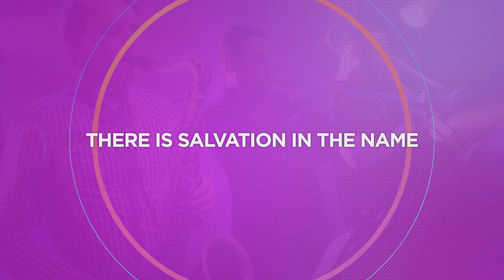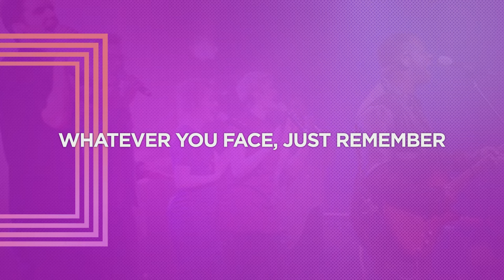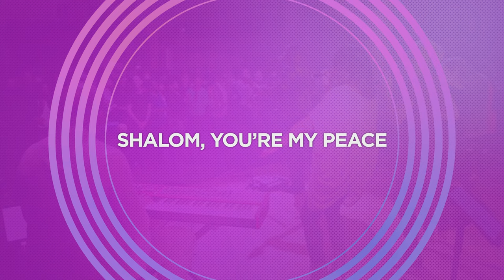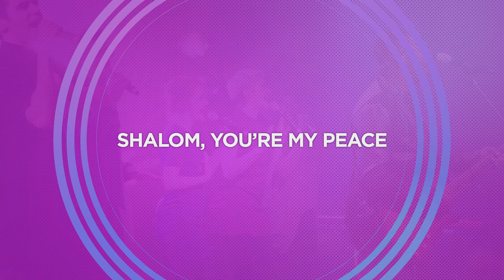Noel Robinson - Awesome Power (Lyric Video)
Recorded live in London, UK

Noel Robinson is an international worship leader, , music pastor, songwriter and producer whose mandate is to see the body of Christ rise up in worship , intercession and unity in this generation.

Noel has been involved in worship ministry for over 20 years and his ability to cross over the many cultural and diverse expressions of worship has allowed him to stand and lead at many leading events and conferences across the world.

Noel's first Integrity Music release 'Outrageous Love' is a live album recorded at the House on the Rock Church, London and released in September 2015.